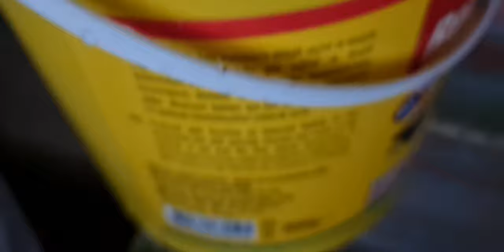I Transformed an Abandoned Aquarium and You Won't Believe What Happened Next!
The atmosphere of the room has changed with its new design and system.

I tried to make a 700 liter aquarium, a furniture made without the wear and care given by time, to make it very different and beautiful by restoring it.

I hope you like the work I did by renewing the Aquarium Filter section and filter materials, the pipe installations under the aquarium, the wooden frame and furniture under the aquarium.

In the light design we made inside the aquarium,
It gained a nicer look by using it with Tree Root, Plant and Rock. I'm sure it will look much more impressive when Discus fish are added soon.

Since I have no knowledge and experience with aquarium designs, I asked my friends for help and they came up with a beautiful design.

You can get detailed information from my Whatsapp number for Custom Made Aquariums.

Please share your favorite videos on Social media!!!

ou can follow me on other social media platforms.

Stay with love

İlhami KUL
Tepe Akvaryum Sistemleri